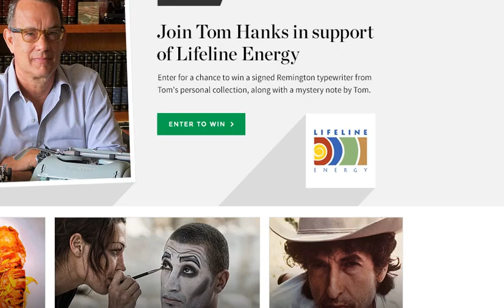Michael Brown Robbery - MSNBC Stupid & Racist Show, Feat. Al Sharpton & Kendall "The Biter" Coffey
10 22 14 MSNBC: Here is Alfred "Tax Evader, Promise Breaker" Sharpton not making sense and displaying his racist agenda when talking about the Ferguson, Missouri's Gentle Thug and favorite son's attempted murder of a police officer. (aka Michael Brown, Darren Wilson, respectively).

In this show Alfred's BOUGHT AND PAID FOR witnesses tell the audience they are all who is needed to take Officer Wilson out back and execute him like a rabid dog.

To add value to his lame racist horseshit, Charlatan Al whips out (titty bar stripper biter) fired U.S. Attorney, media whore attorney Kendall Coffey.  (Given how many times Coffey appears on MSNBC, I suspect fired U.S. Attorney Coffey is under contract with MSNBC and Alfred function as his pimp.).

Warning: Stripper-biter Coffey is not the disinterested, lawyer expert rendering an accurate, fair interpretation of the facts, law, process, or people involved in the process. At the minimum he is Charlatan Al's opinion bag man.

In any event, in this segment reveals Coffey's racist credentials. His raison d'être on MSNBC is to parrot what pimp Al spews and give an air of legitimacy to Al's drivel. I wonder if Al has MSNBC female employees give Coffey lap dances, and warns beforehand that they have to let Coffey bite them on the ass. (After all, once a biter, always a biter.)

Coffey is as predictable as my bowel movements on what he will say as a guest on Charlatan Al's show. (I also suspect Coffey is one of the few lawyers willing to prostitute himself in exchange for a consultant contract, free advertising, and/or getting on TV (which is like heroin to some lawyers. Media appearances is their dark master. As the saying goes, desperate lawyers do whoreish things.)

Note: If Kendall Coffey believes what he is saying, then he is going senile, or doesn't care about anything except getting on TV (the guy looks 80, notwithstanding the Ron Popiel spray-on helmet hair). How else to explain that without any evidence whatsoever to back up what he accuses, Coffey says that the prosecutor presenting the matter, and grand jury deciding the issues, are biased, lazy, incompetent, corrupt, and racist.

Of course that these clowns lack proof to support their theories and allegations does not matter to MSNBC who keeps this charlatan on the air despite MSNBC's ratings are in the sewers of Paris.